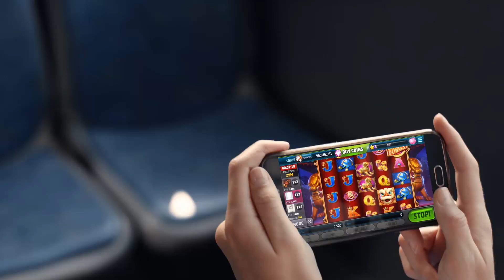Why it’s okay to play Slotomania at 7:01 PM